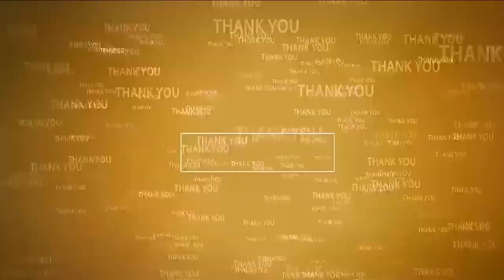కావలిలో మినీ తిరుమల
- కావలి బృందావనం కాలనీలో శ్రీ వేంకటేశ్వర స్వామి నవ రాత్రి బ్రహ్మోత్సవాలు
- తిరుమల బ్రహ్మోత్సవాలు వలే అంగరంగ వైభవంగా నవరాత్రి ఉత్సవాలు